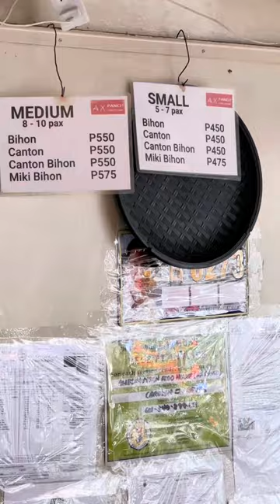Pancit con Lechon sa Ortigas l sa likod ng Megamall